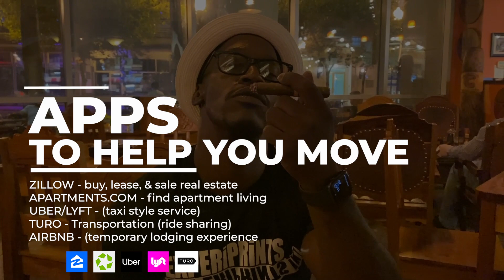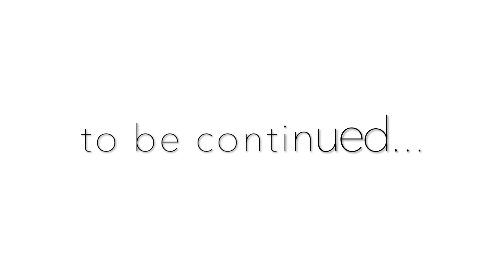Moving to Florida Vlog | 5 Apps You NEED | Moving Checklist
So here is how you can move to another state using apps on your phone to help you house or apartment hunt.

So in a nut shell you want to do this in this order:

1. Explore on Zillow or Apartments.com
2. Budget for your Hunting Travels ($800 -$1000)
3. Book flight
4. Book Turo & Airbnb (close or central to areas you want to go and view)
5. Contact Landlords or leasing offices and book tour dates
6. Enjoy a happy manifesto experience